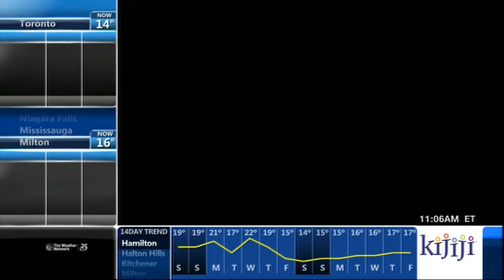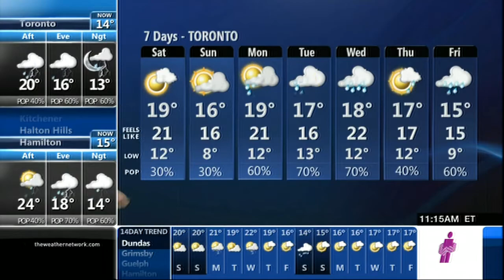Sheryl Plouffe 05/09/2014